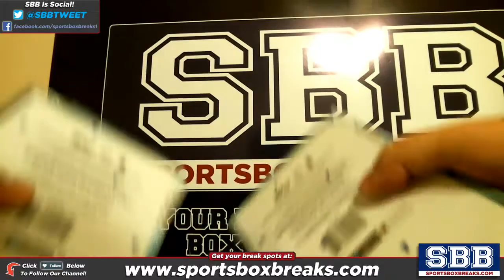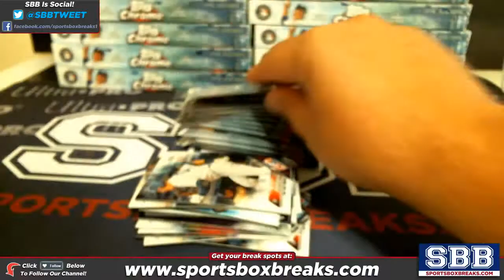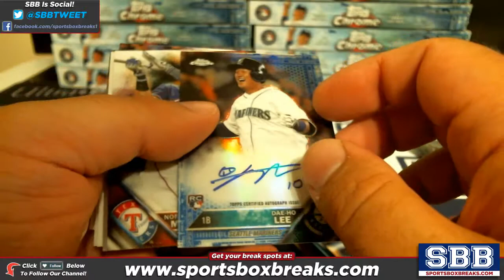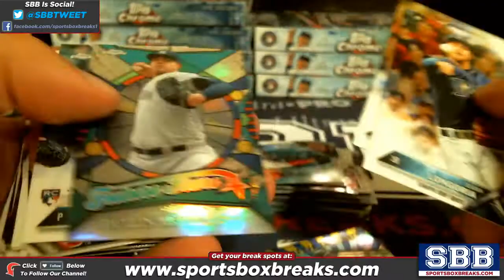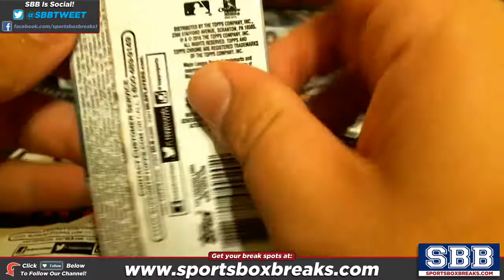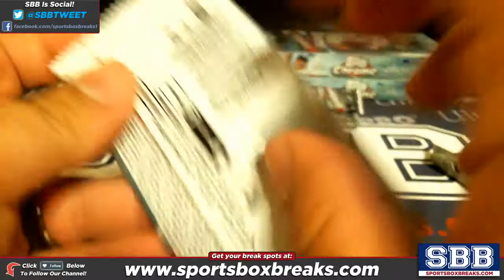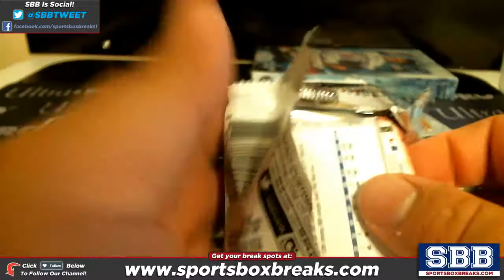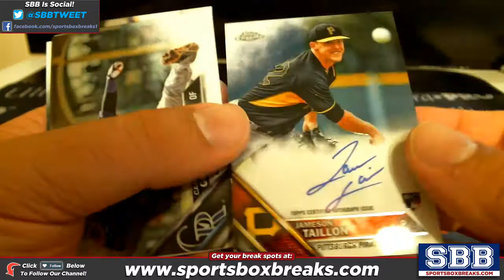2016 Topps Chrome Baseball (Choose Team - Case Break #4)